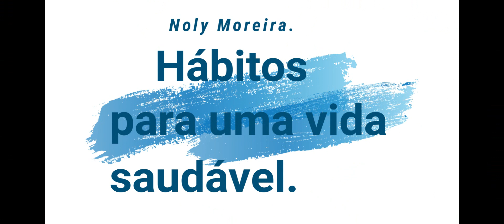A TANCHAGEM OU TRANSAGEM E SEUS BENEFÍCIOS. (Hábitos para uma vida saudável.) NOLY MOREIRA.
Olá pessoal!
Nesse vídeo eu trago pra vocês uma planta super especial que é a TANCHAGEM. Considerada uma das plantas PANCs. (Plantas alimentícias não convencionais.) Seus benefícios como ALIMENTO e como MEDICAMENTO NATURAL.
Super interessante!
Assista, dê seu like e compartilhe!